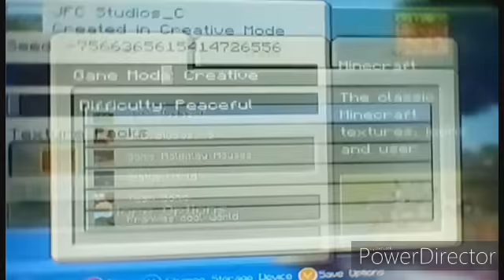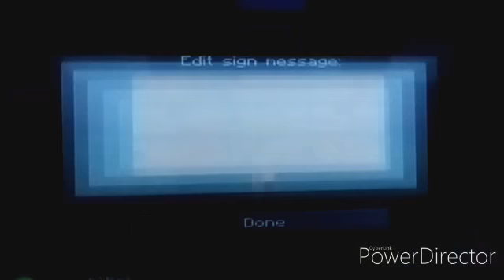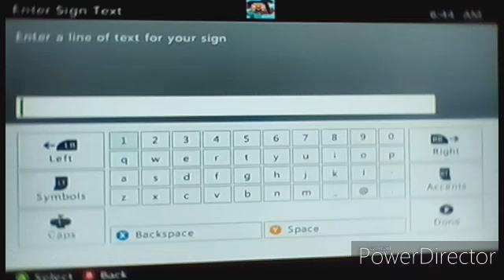Minecraft Series, Creative Edition Ep.21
Made a Metal Sonic sprite from likely Sonic CD. Since Metal Sonic is one of my favorite Characters in the Sonic franchise other han Shadow and Knuckles.